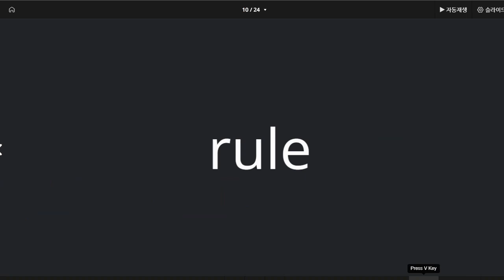박채연 2022 01 05 단어 성취도 80 쓰기 성취도가 예전보다 좋아졌지만 아직 조금 더 향상해야 합니다